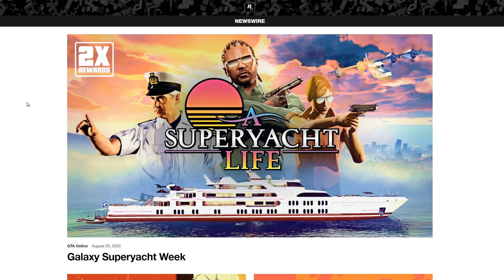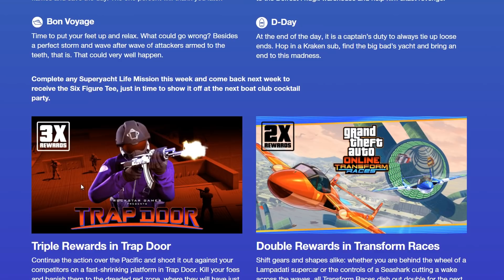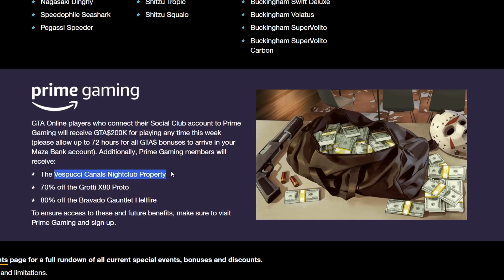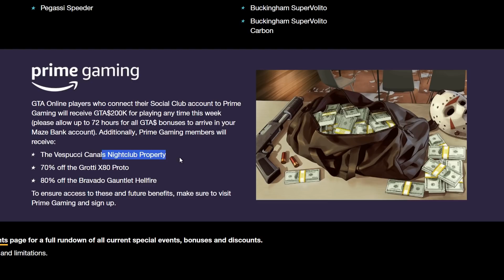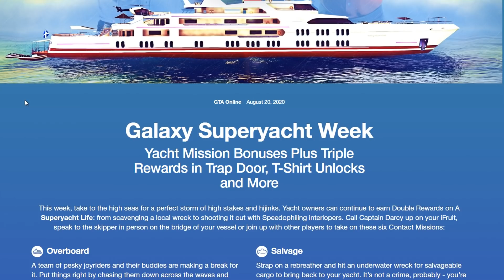Rockstar Just Brought Back the POLICE OUTFIT This Week for Us to Wear in GTA 5 Online